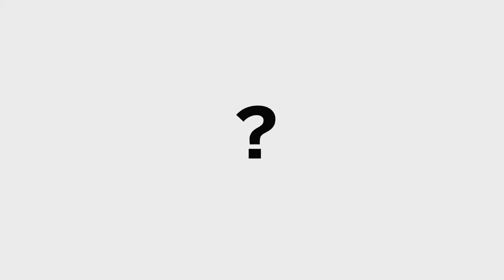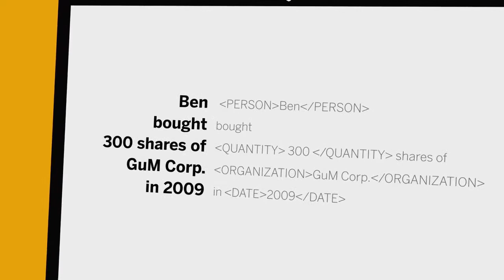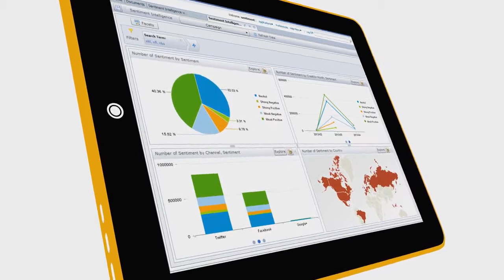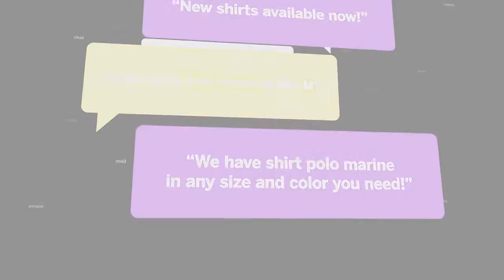Text Analysis with SAP HANA Overview Video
Ever wished you could easily obtain text analysis to have a better understanding of your customer?

Now with SAP HANA, this is made possible. Have a deeper understanding of your client today!

Credits to SAP AG.